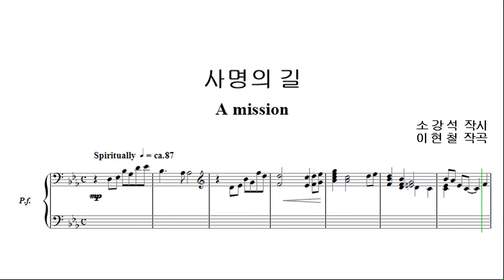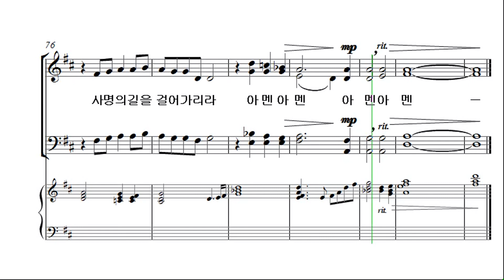[예수나의기쁨 19집] 4. 사명의 길_소프라노